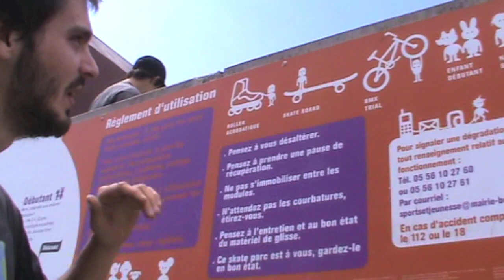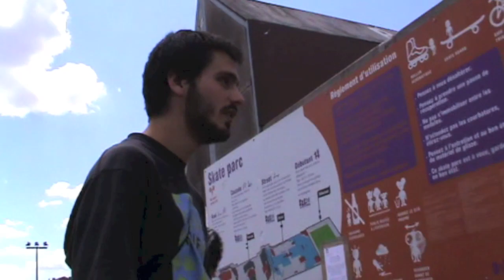LE 20H - ACCIDENT DE TROTTINETTE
Pauvre Edouard, il était pressenti pour représenter la France aux J.O. de 2018 catégorie skateboard...